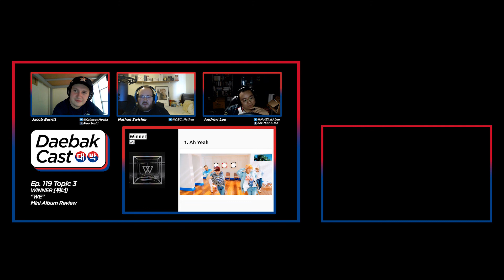KATIE - 'LOG' EP Review (Thinkin Bout You) - DaebakCast Ep. 122 (Pt. 3)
In this topic, we review Katie's (Katie Kim) new mini album "LOG"!